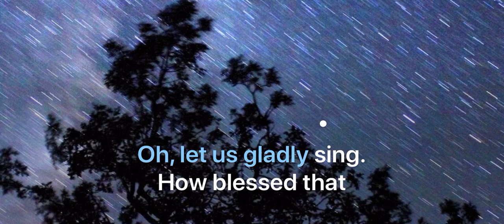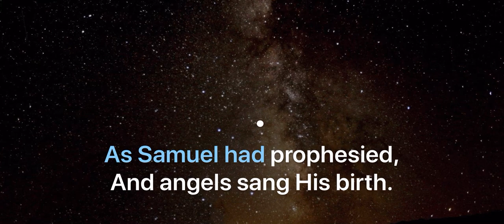Samuel Tells of the Baby Jesus